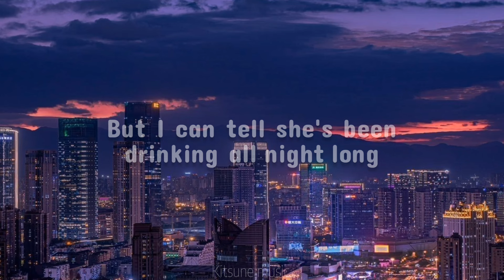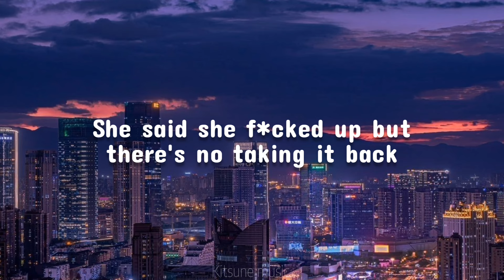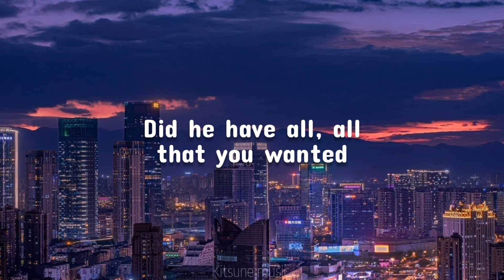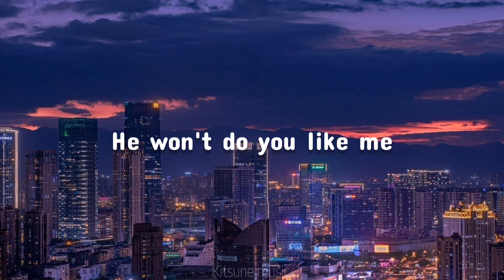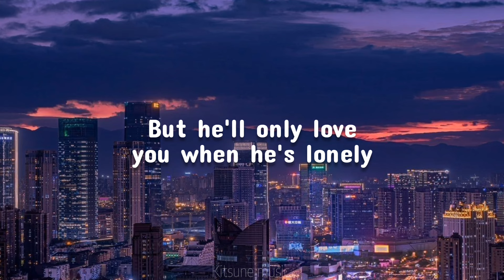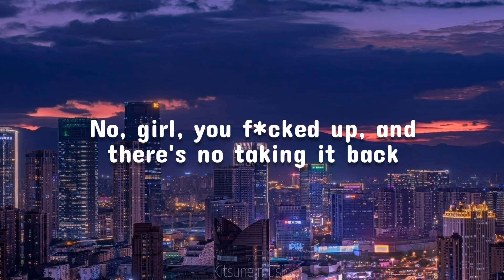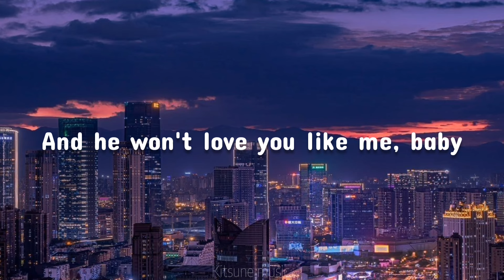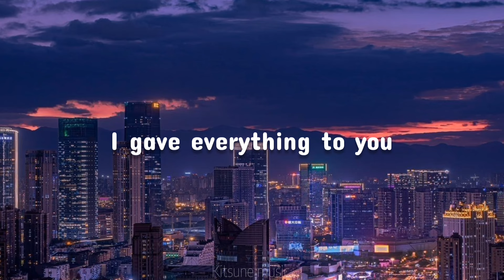Love You Like Me - William Singe (lyrics)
❀ ₊⁻∘･ Em Execução: ❝Love You Like Me - William Singe❞ [▶︎/❙❙/◼︎/⟳] 1:28 ⸠——❍ ⸡ 3:47

💥Letra💥

She never calls this late at night, no
But I can tell she's been drinking all night long
She sounds upset, I'm asking, "Baby, where you at?
I called you earlier but you ain't hit me back"
She's breaking down, I'm 'bout to lose it
I'm screaming, "Who the f*ck were you with?"
I grab my keys, "You better tell me where you at"
She said she f*cked up but there's no taking it back

I gave everything to you
And this is what you turn around and do
Did he have all, all that you wanted
For you to go and break your promise

Every secret you've been hiding
I wanna know
Just how long have you been lying?
I wanna know
Does he f*ck you like I did?
I wanna know
And will he love you like I did?

Girl, this ain't how it's supposed to be
Dancing between someone else's sheets
I can't believe that this is really happening
Your guilty conscious is gon' be the death of me
You got so caught up in the moment
But he'll only love you when he's lonely
This ain't no game, you better tell me where you at
No, girl, you f*cked up, and there's no taking it back

Oh, baby
Yeah-yeah, yeah-oh-yeah
Ah yeah

⚠️Estas imagens podem estar protegidas por direitos autorais. Quero deixar claro que não ganho dinheiro com esse conteúdo. Peço ao dono das imagens que não remova o conteúdo do ar.

⚠️These images may be copyrighted. I want to make it clear that I don't make money on top of that content. I ask the owner of the images not to remove the content from the air.

💌Criado por: KITSUNE MUSIC